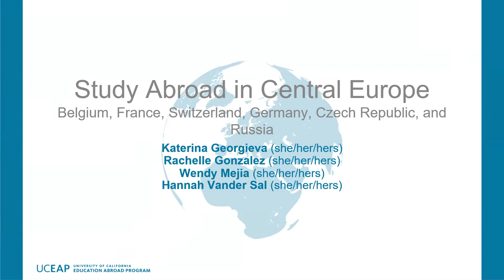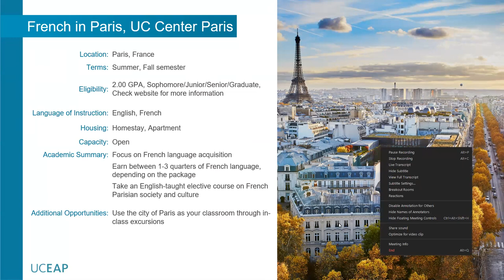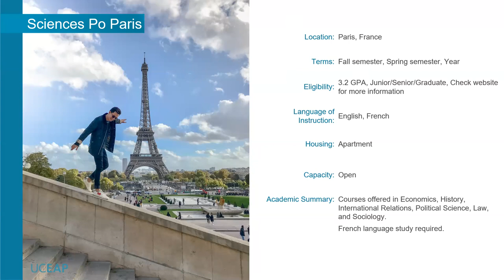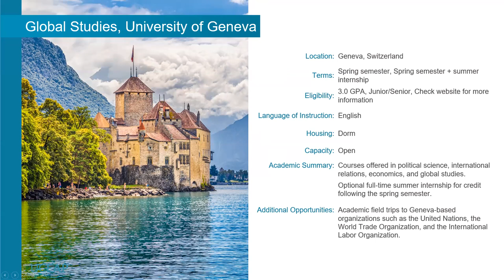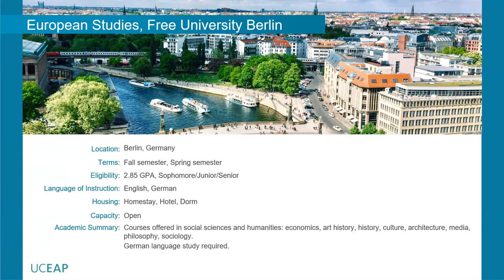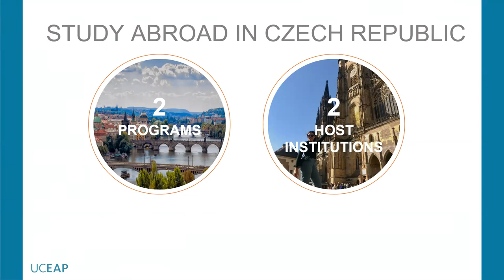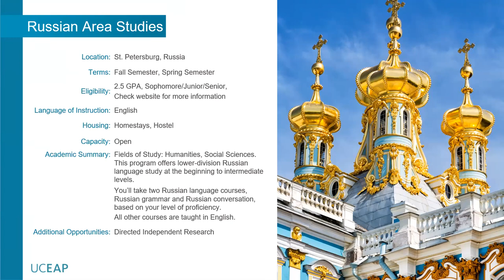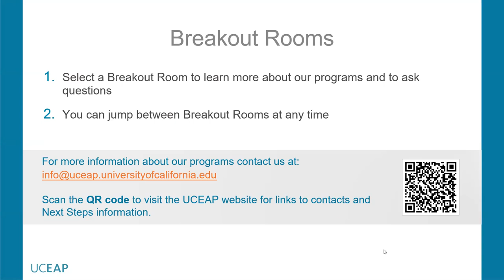Study Abroad in Central Europe and Russia | UCEAP Virtual Study Abroad Fair 2021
Enhance your academic career path and get inspired by the vibrant culture and innovations of Central Europe and Russia. This presentation will introduce you to UCEAP programs in Belgium, France, Switzerland, Germany, the Czech Republic, and Russia. Join this session to learn about the unique offerings at each location to help you select the program that best fits your personal, academic, and cultural goals.

00:00 | Introduction
0:211 | Study Abroad in Belgium
03:10 | Study Abroad in France
10:38 | Study Abroad in Switzerland
12:19 | Study Abroad in Germany
20:07 | Study Abroad in the Czech Republic
22:01 | Study Abroad in Russia
24:24 | Participate in a Virtual Program
25:20 | Next Steps